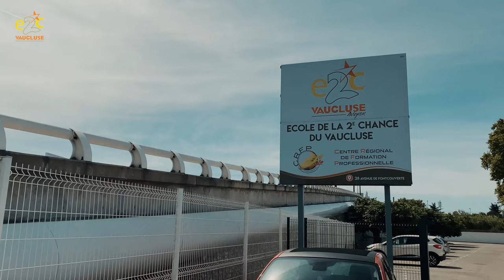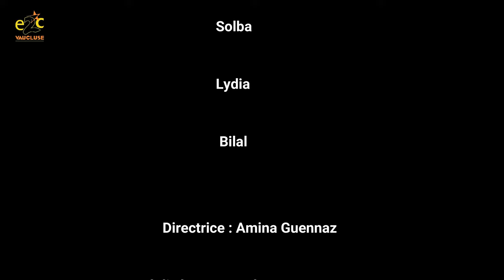Tournoi de foot au City Stade du quartier Saint Chamand à Avignon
Web Série E2C Vaucluse - Episode 1
Ce premier épisode retrace un tournoi de foot organisé par l'Ecole de la 2e chance du Vaucluse au city stade du quartier Saint Chamand à Avignon. Solba, 16 ans, est sans solution pour la rentrée scolaire. Grâce à cet événement sportif, il découvre l'E2C et se renseigne sur la formation proposée. Dès le lundi suivant, il franchi les portes du centre de formation et débute un parcours individualisé dédié à son insertion professionnelle.

0:00 Intro
0:42 L'E2C, c'est quoi ?
1:05 Tournoi de foot
2:38 Inscription à l'E2C

Une vidéo créée par les jeunes de l'E2C et leur formateur Karim Belaidi.

L'E2C Vaucluse est un centre de formation présent à Avignon, Orange, Apt, Carpentras et Cavaillon. Le centre accompagne des jeunes âgés de 16 à 25 ans dans la construction de leur projet professionnel. Plus d'informations